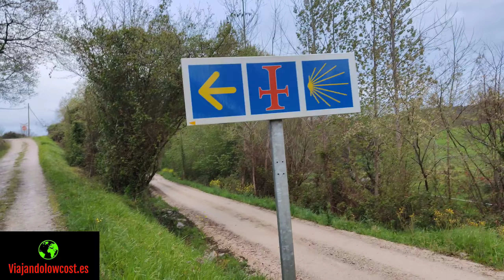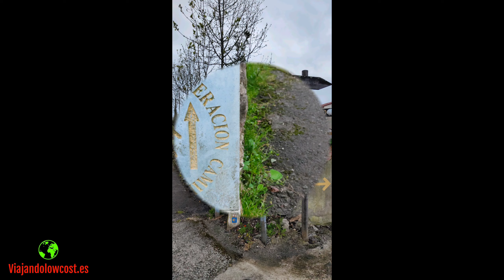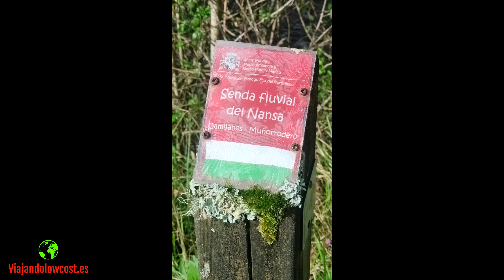CAMINO "LEBANIEGO/VADINIENSE" etapa 1 (San Vicente de la Barquera - Cades) 14/4/23 😉💪👣🥾⛰️